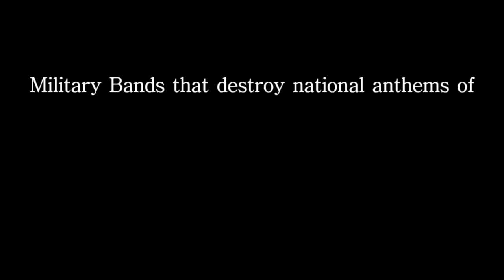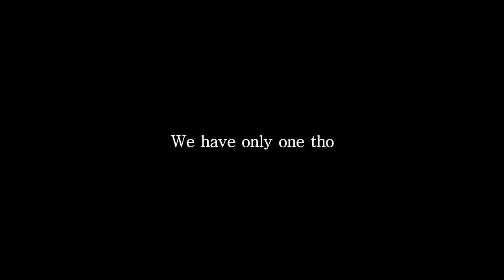Military Bands Destroy National Anthems Part 1 (China, USA, Russia, UK National Anthems)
This video is about the military bands' destroying national anthems.

Note: This video is not intended for political, religious purposes. It doesn't intend to target any race religion and caste.